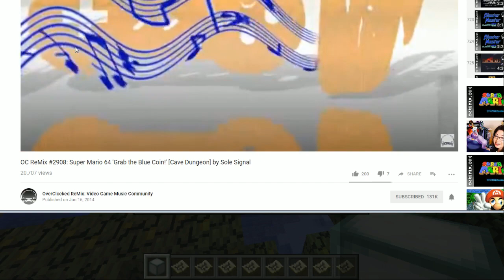Highlight: Minecraft Creative Adventures: The City Part 1